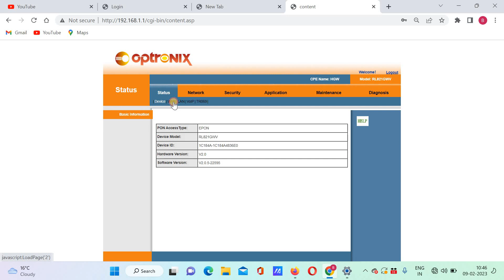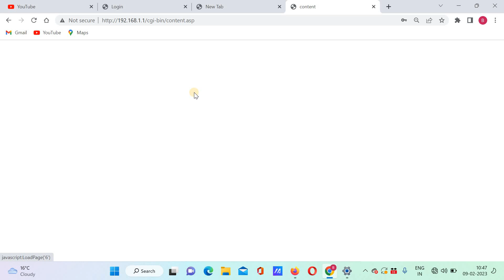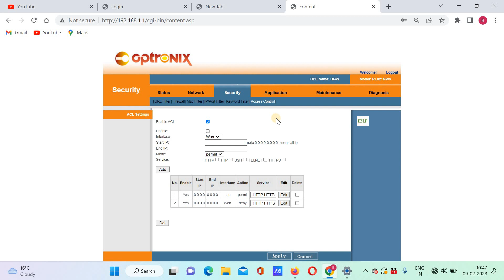BSNL Fiber firewall level change , how to do fast speed of Router or Modem